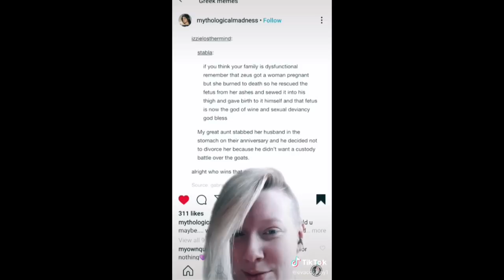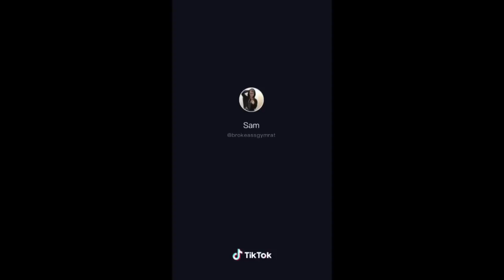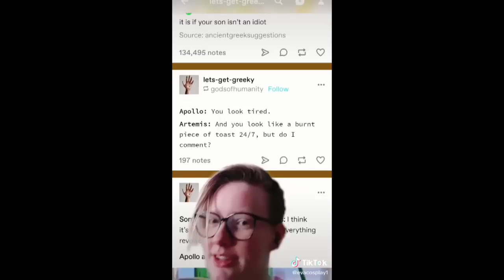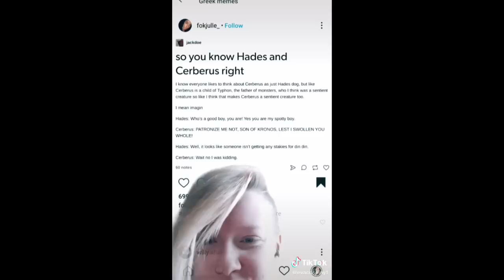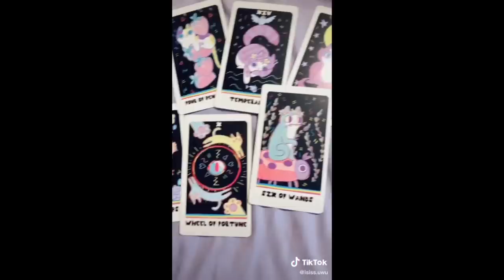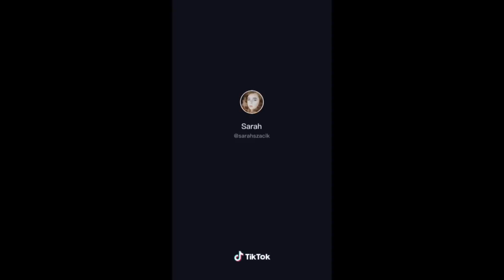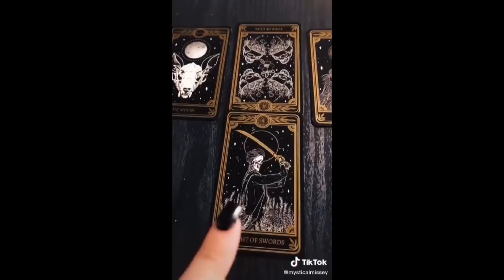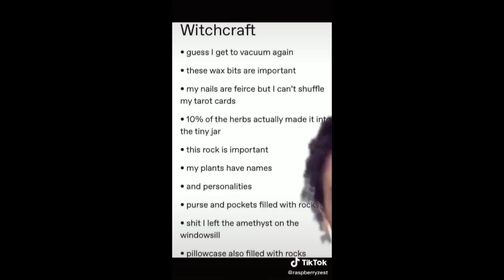Witchtoks That Are In My Favourites *With Memes*